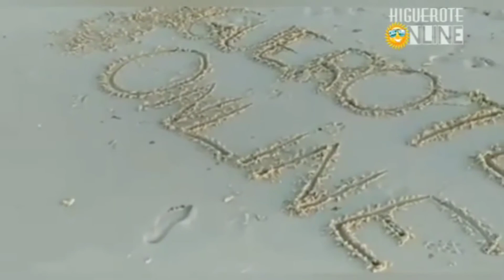apartamento Playero en alquiler vacacional en Puerto encantado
Puerto encantado es considerada una de las mejores urbanizaciones en higuerote por muchos factores tales como belleza arquitectónica que los edificios y casas que se encuentran en lugar la seguridad reinante las facilidades de que las propiedades tengan acceso al Canal principal para ir directo al mar y su ubicación geográfica

Penthouse en Puerto Encantado higuerote

Nos reservamos el derecho de admisión

DESCRIPCIÓN

👉Penthouse 5⭐⭐⭐⭐⭐
Full Equipado ... A un nivel superior.

👉 Ubicado en la mejor urbanización de higuerote
Pto Encantado
👉2 cuartos
Hab  principal con cama matrimonial ventanas corredizas con cortinas tipo persiana
Hasta 6 personas +2 adicional
👉 Cocina totalmente equipada horno microondas nevera 2 puertas
👉todos los artículos para cocinar platos vasos cubiertos
👉Piscina
👉Parrillera portátil
👉Tv pantalla Plana última generación
👉 Señal de televisiónDirect tv
👉Único apartamento con planta eléctrica
👉 Terraza
👉 Espectacular vista panorámica
👉 Estacionamiento
👉 Aire Acondicionado
👉Se incluye lencería

 para mayor información contáctanos a nuestra página web higueroteonline junto con através de nuestro
correo electrónico higueroteonline roba gmail.com también en través de nuestro
teléfono WhatsApp